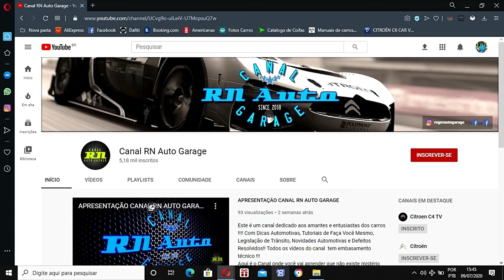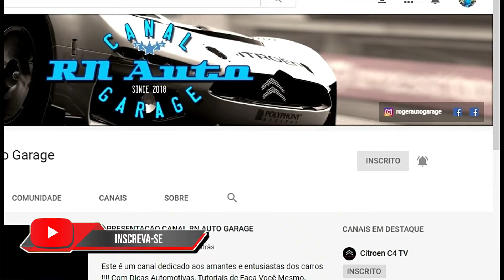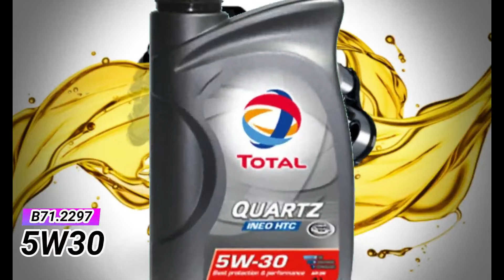QUE ÓLEO USAR NO CITROEN C3 ????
Nesse vídeo vamos falar sobre os óleos preconizados para uso no Citroen C3, de acordo com preconização E4AB010AP0 - 71 emitida pela PSA.
Quer assistir ao vídeo completo da preconização ??? Clica no link abaixo:

PRECONIZAÇÃO DE ÓLEO LUBRIFICANTE PSA 2020
ÓLEOS PRECONIZADOS
MOTOR EB2 FF
1.2 PURETECH 03 CILINDROS FLEX
0w30 (B71.2302)
MOTOR TU4M
1.5 8V FLEX
5w30 (B71.2297)
10W40 (B71.2300)
MOTOR TU5JP4
1.6 16v
VERSÕES MONOCOMBUSTÍVEL E FLEX
0W30 (B71.2302)
5W30 (B71.2297)
5W40 (B71.2296)
10W40 (B71.2300)
MOTOR EC5
1.6 16V FLEX START (SEM TANQUINHO DE PARTIDA A FRIO)
0W30 (B71.2302)
5W30 (B71.2297)